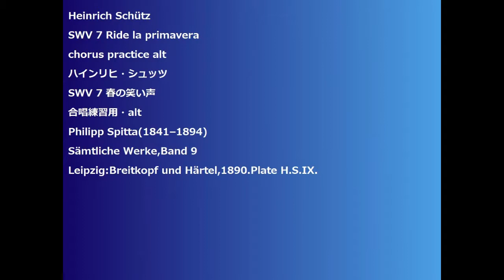Heinrich Schütz SWV 7 Ride la primavera chorus practice alt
Heinrich Schütz
SWV 7 Ride la primavera
SWV 7 春の笑い声
合唱練習用・alt
Philipp Spitta(1841–1894)
Sämtliche Werke,Band 9
Leipzig:Breitkopf und Härtel,1890.Plate H.S.IX.